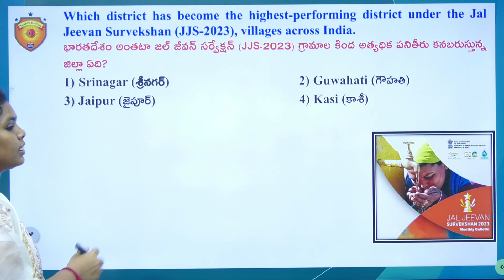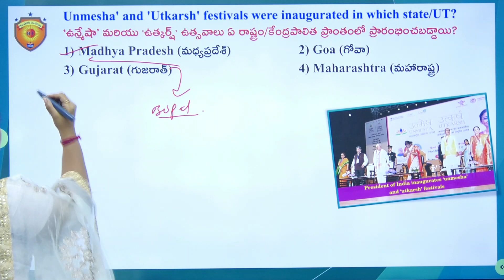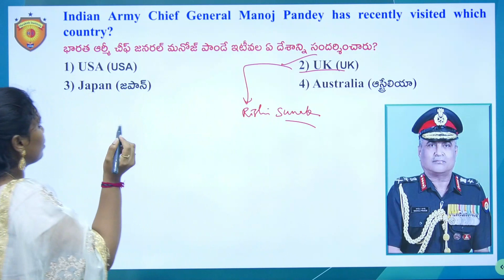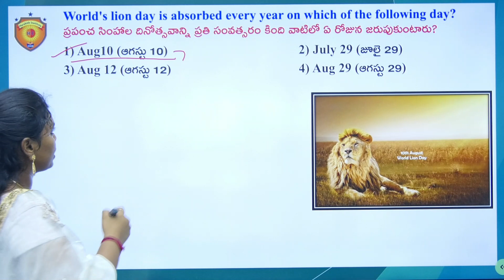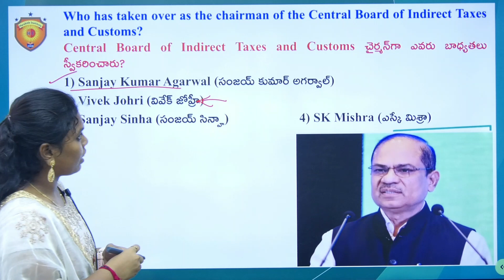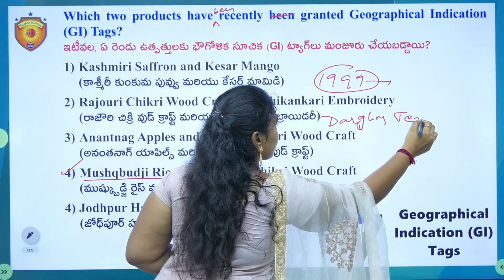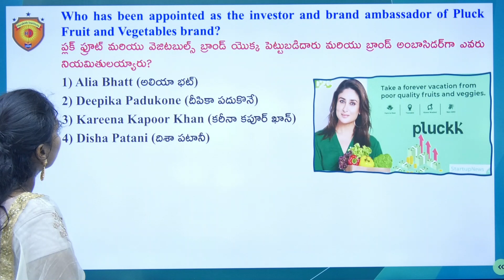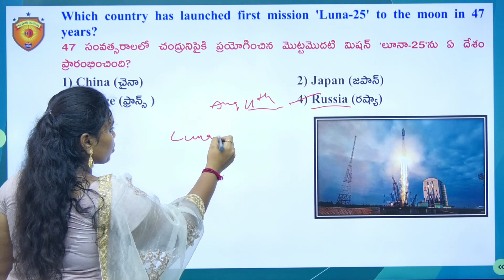Current Affairs | Objective Bits EM | 13-08-2023